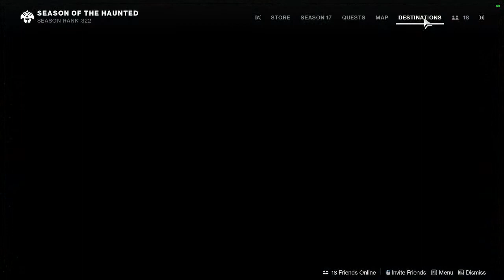48 fps is nice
uuuhhhh words ouwEBfgoiWEUEBGIWURB
my laptop - 2021 ASUS TUF Dash F15
added ram to 24 GBS
added 2TB ssd and other one lol